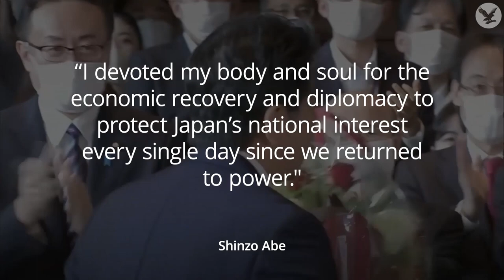Yoshihide Suga succeeds Shinzo Abe as prime minister of Japan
Japan's parliament elected Yoshihide Suga as prime minister on Wednesday, who will succeed long-serving leader Shinzo Abe.

Mr Suga has stressed his background as a farmer's son and a self-made politician in promising to serve the interests of ordinary people and rural communities.

He has said he will pursue Mr Abe's unfinished policies, and that his top priorities will be fighting the coronavirus and turning around an economy battered by the pandemic.